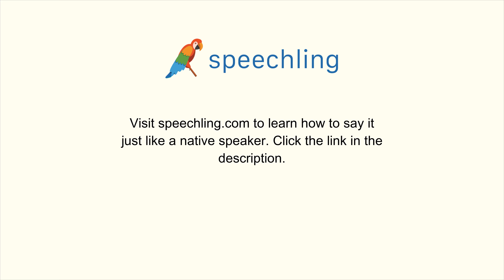How to say "Perspective" in Italian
Male Voice:
Prospettiva

Female Voice:
Prospettiva

Male Voice Translation:
Perspective

Female Voice Translation:
Perspective